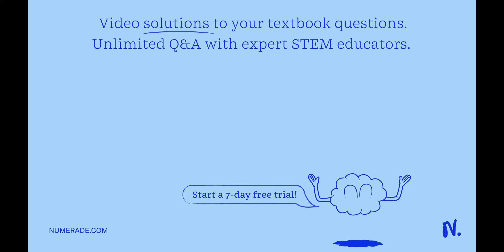What is the molecular weight of a pure gaseous compound having a density of 4.95 g/L at -35 oC and …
What is the molecular weight of a pure gaseous compound having a density of 4.95 g/L at -35 oC and 1020 torr?